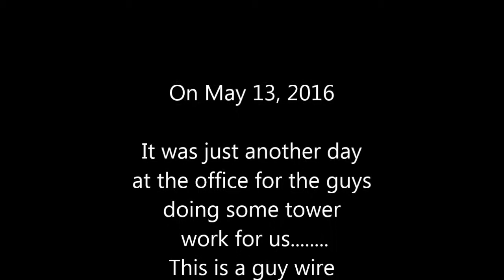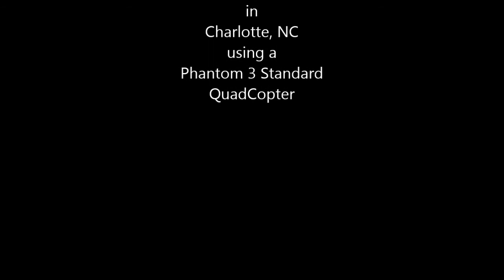Guy Wire Greasing 05-13-2016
A nasty job of applying a water resistant coating to the guy wires that hold the tower up.